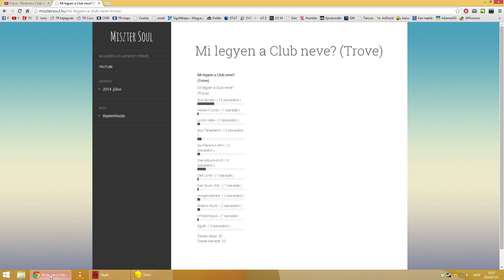Trove - Soul Society!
( Skype, facebook, email... ) Want some adventure in your life? Join me in Trove and play for free! || Szeretnél egy kis kalandot az életedben? Csatlakozz hozzám a Trove világába, játsz velünk!

Ha csatlakoznál a Trove-n belül a klubbomba, töltsd ki ezt az űrlapot

(Mindig ha belépek a játékba ezen a listán végigmegyek, és beinvelem akit még nem sikerült felvenni) If you wanna join to my Army, use the code below, or register on the link on the bottom of description.

FD9XXY6KMDLZ2FED6CJY

to redeem the code!